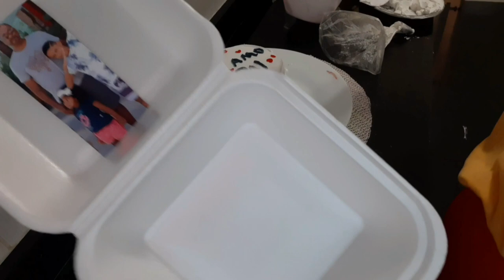BENTÔ CAKES| 2º PARTE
Amores do meu coração! Eu voltei com a segunda parte e desde já agrdeço quem viu e 1º todinha! gratidão de verdade!